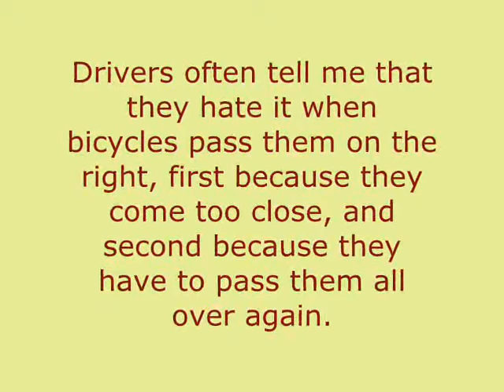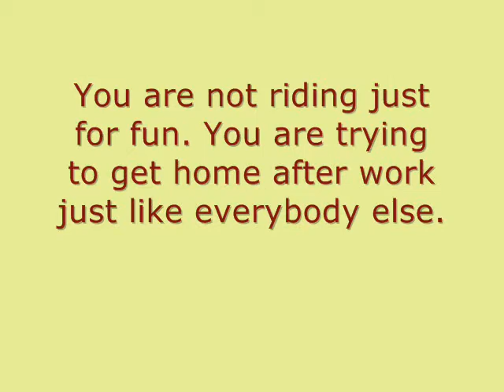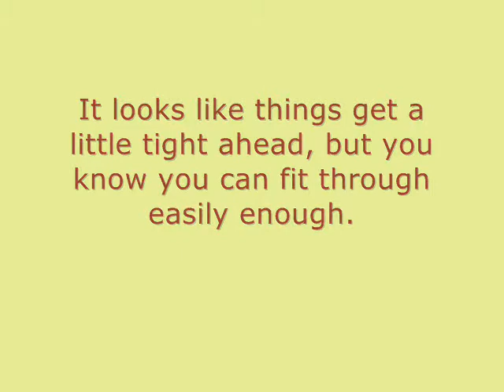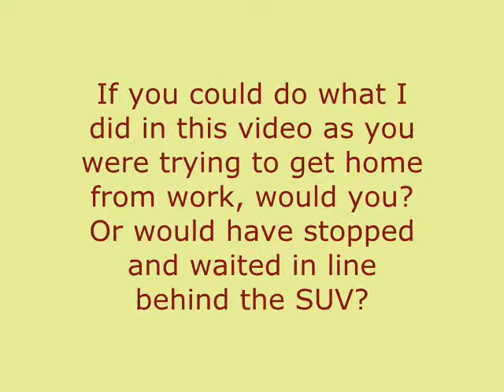If You Were Riding the Bicycle #1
Don't like being passed on the right by bikes? Opinions on this or anything else welcome at rantwick.blogspot.com.